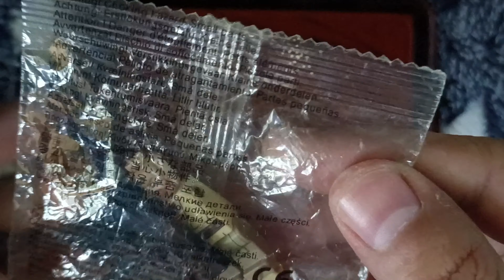Building Blocks: General Kenobi Minifigure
This is a minifigure lego version of General Kenobi from Star Wars.